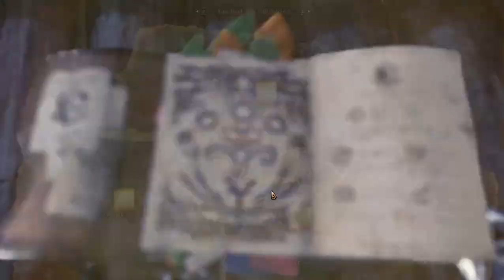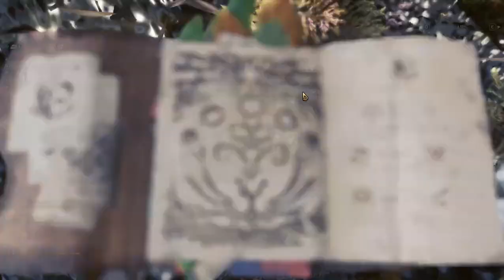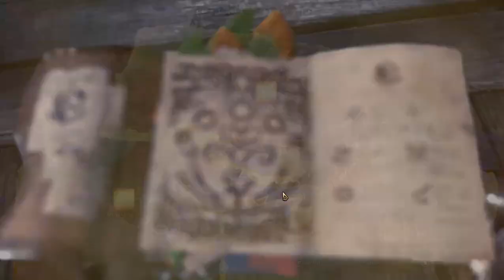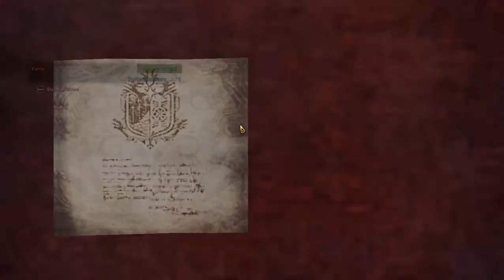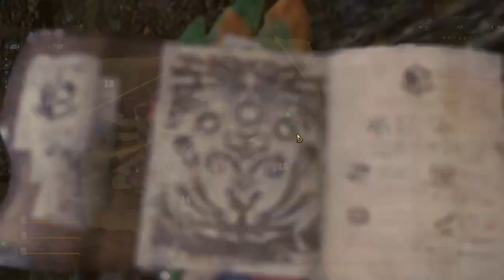Monster Hunter World - Iceborne - Gameplay Part 10